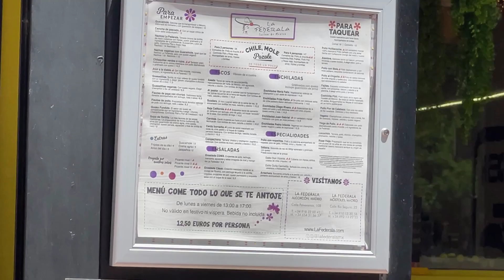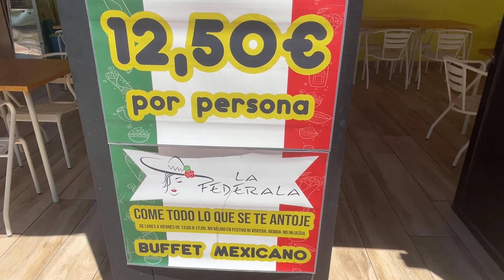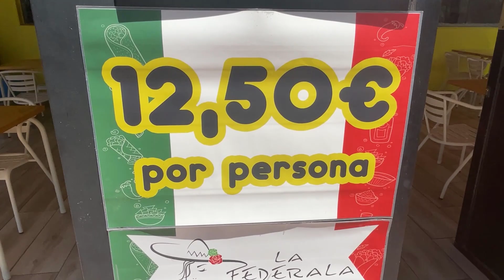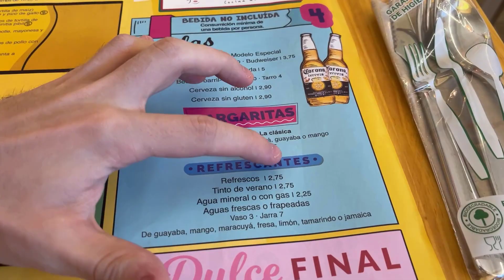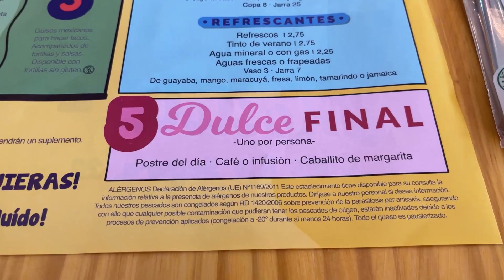🇲🇽ESPAÑOLES COMEN TACOS MEXICANOS CON MUCHO PICANTE! | (Tacos, Totopos, Atún a la diabla...)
🏠MÓSTOLES: C. Río Segura, 22, 28935 Móstoles, Madrid 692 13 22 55
🏠ALCORCÓN: C. Polvoranca, 108, 28923 Alcorcón, Madrid 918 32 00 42